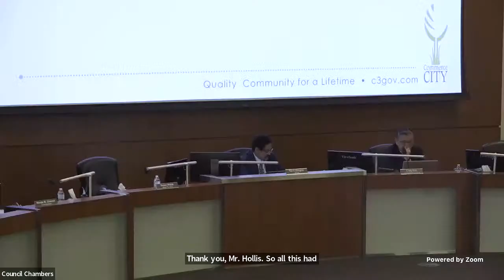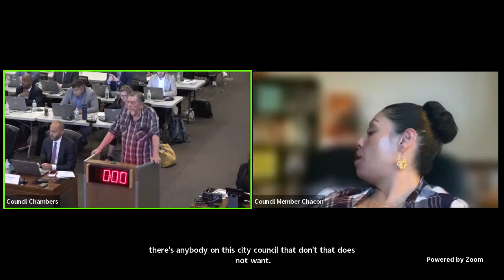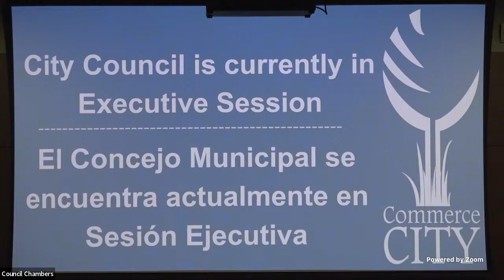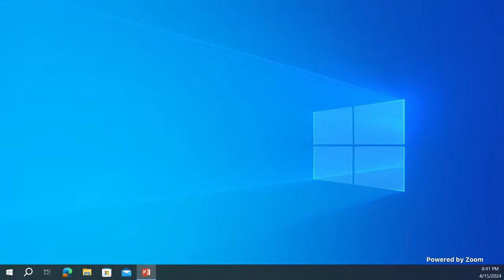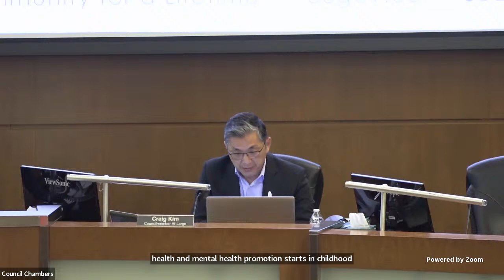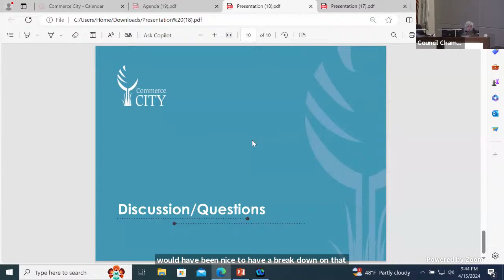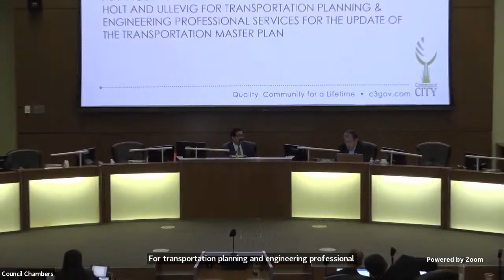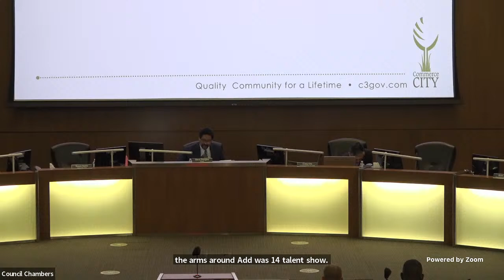City Council Regular Meeting - April 15, 2024